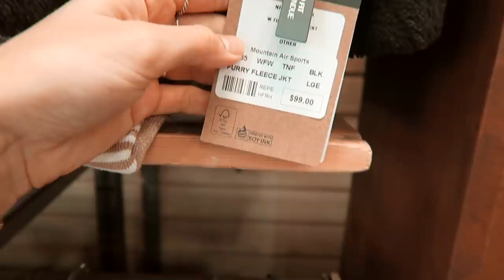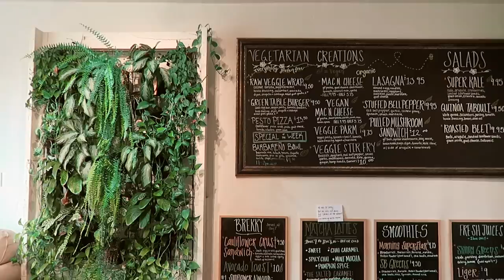Pociągiem przez Kalifornię / Santa Barbara VLOG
↓ rozwiń po więcej informacji ↓

Miłego oglądania!

xoxo,
Karolina